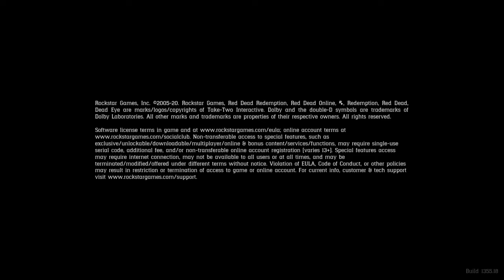Red Dead Redemption 2